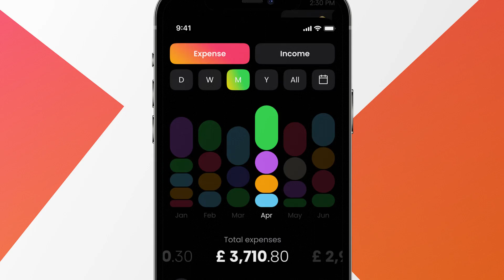Colorful App Promo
Video tutorial
    AE CC project
    Full HD resolution 1920×1080
    01:00 sec duration
    41 placeholders
    17 text placeholders